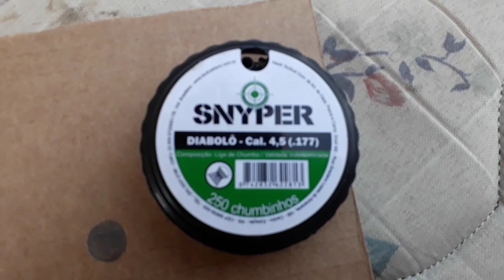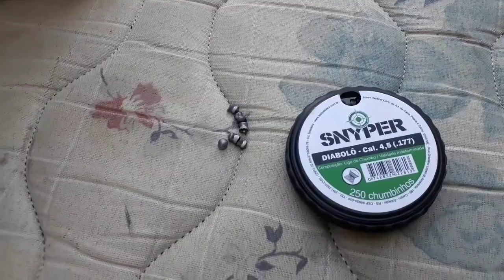Testando o chumbo snyper a longa distância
Carabina b12 6 4.5 Distância aproximada 40mts (pessoal fui obrigado a cortar a parte dos disparos pra poder postar o vídeo. Ficou muito longo )